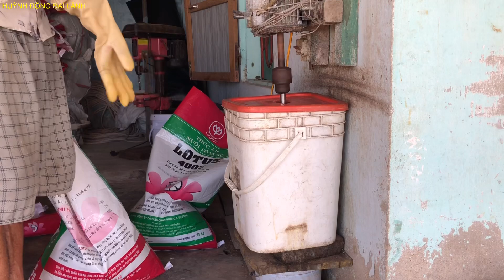mưu sinh trên biển cạn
bãi biển tuần lễ giữa trưa, có những con nuôi trên biển vẫn hăng say làm việc mặt dù trời đang nắng, cuộc sống lao động vất vả miền quê là thế, chúc quý vị và các bạn xem video vui vẻ nhé, nhớ đăng kí kênh và nhấn chuông để nhận những video tiếp theo, thank you mọi người nhiều